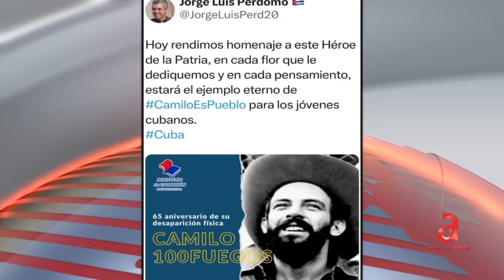Raúl Castro destituye a viceprimer ministro de Cuba y hombre de confianza de Díaz-Canel